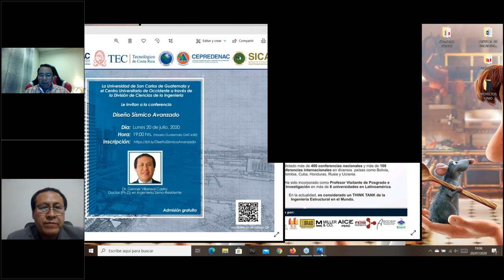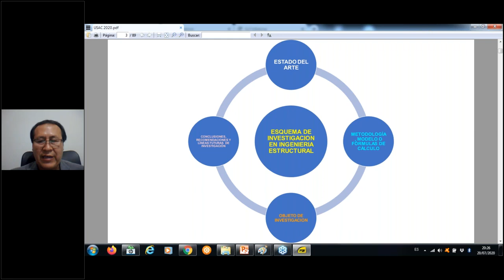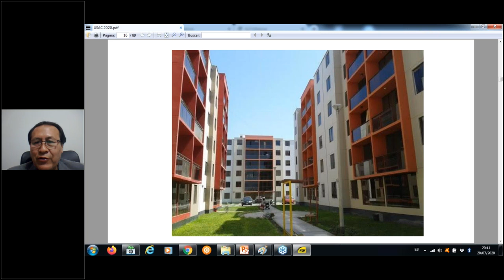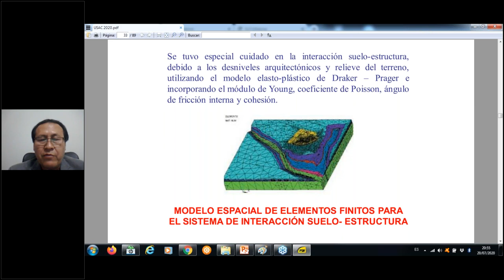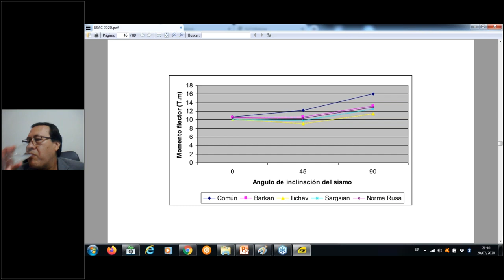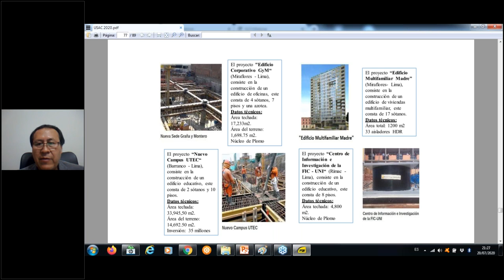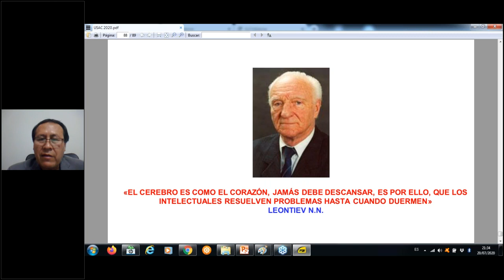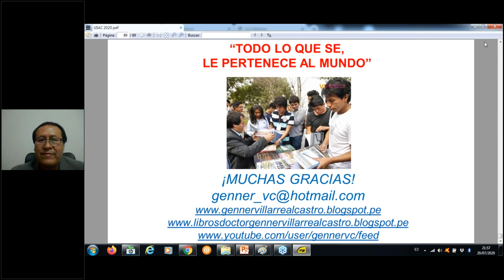Diseño Sísmico Avanzado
Efecto 03 Fortalecimiento de la Gobernanza, en la Gestión Integral de Desastres en Centroamérica. “Incorporación de la gestión integral de riesgo de desastres (GIRD) y la adaptación resiliente al cambio climático (ACC) como eje transversal de la carrera de Ingeniería Civil y en Construcción de tres universidades de Centroamérica”

Presentado por:
Dr Genner Villarreal